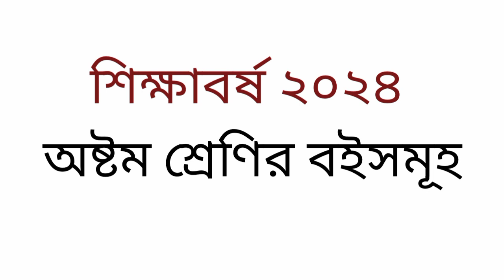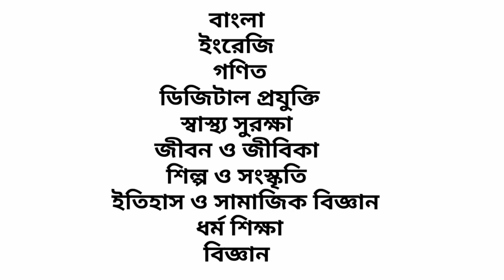অষ্টম শ্রেণির নতুন পাঠ্যবই ২০২৪ || Class 8 Book List 2024 || ৮ম শ্রেণির বইয়ের তালিকা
cover topics :

class 8 book list 2024
book list
class 8 new book name
class 8 book
book list 2024
boi er nam class 8
class eight
book name
অষ্টম শ্রেণির বইয়ের তালিকা
৮ম শ্রেণি কি কি বই আছে
৮ম শ্রেণি বই
বইয়ের তালিকা ২০২৪
বইয়ের তালিকা
অষ্টম শ্রেণি
পাঠ্যপুস্তক ২০২৪